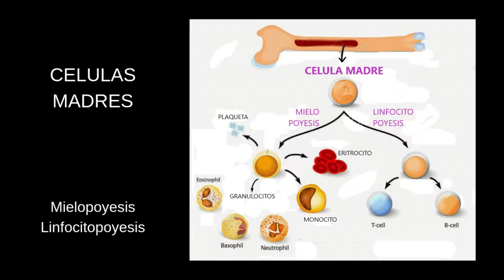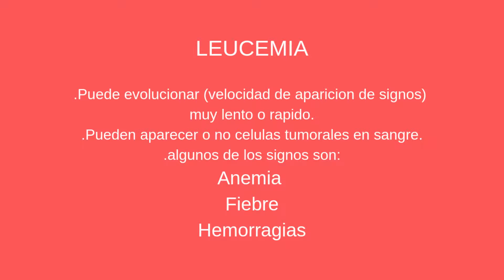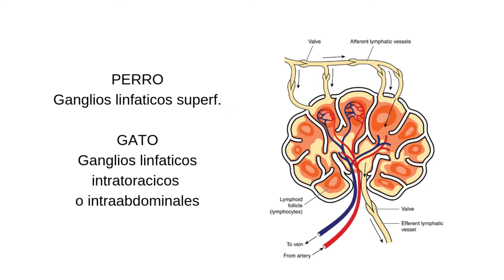LINFOMA y Leucemia en PERRO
El Linfoma es la neoplasia hematopoyetica mas comun en nuestras mascotas.